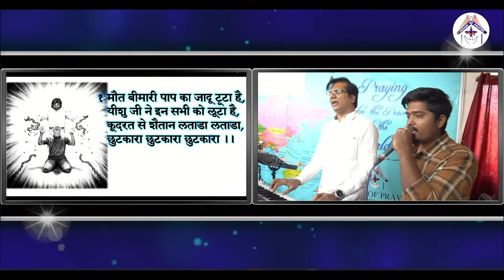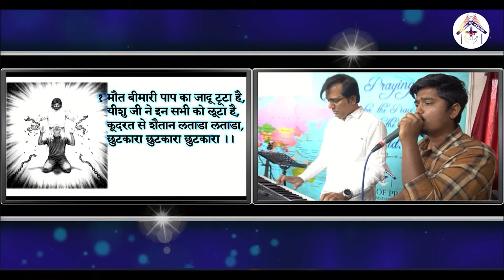अधूरे माह जन्मी बेटी जो १५ दिनसे वेंटिलेटर पर थी प्रभु यीशु ने नया जीवन दिया | Testimony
परमेश्वर के दास के द्वारा प्रार्थना में कहे हुऐ सामर्थी वचन पे बेटी के पिताने विश्वास करके ग्रहण किया और अधूरे माह जन्मी बेटी जो १५ दिनसे वेंटिलेटर पर थी ,प्रभु यीशु ने उसे नया जीवन दिया.